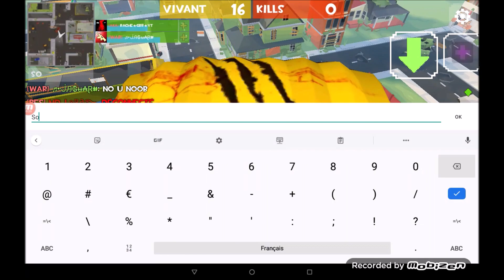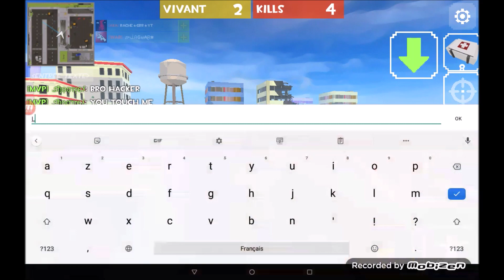💥THE BEST CLIP SNIPER💥 GRAND BATTLE ROYALE 🤘